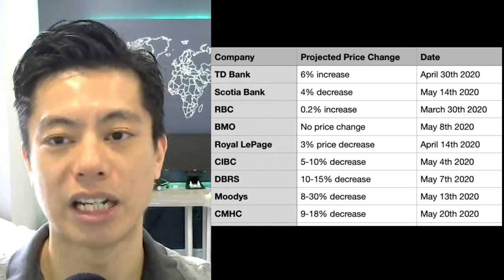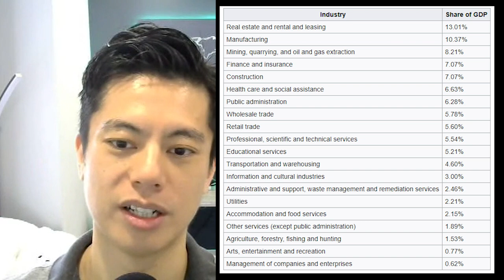Wondering Where Toronto Real Estate Prices Will Be in 5 Years? WATCH THIS!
What does the future hold for Toronto Real Estate prices? In this Prime Properties Podcast episode, I ponder this exact million dollar question. Prices, projects, population growth and perspectives - I offer my real estate insights in this 5 year outlook podcast.

►►Want to Unlock Our Exclusive HOT PROPERTIES List for Members Only?
These are the best opportunities in the Toronto real estate market right now. Hand-picked for Investors, but inventory will available for a limited-time only!

►►Enjoy Our Curated Real Estate Content?